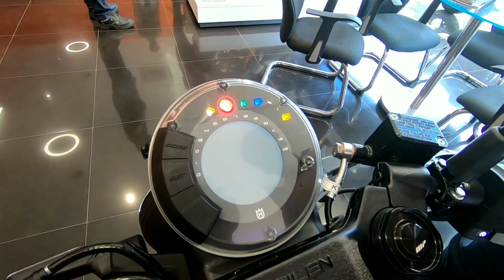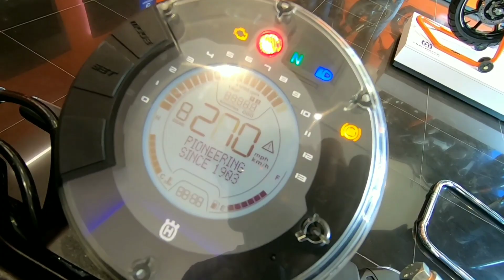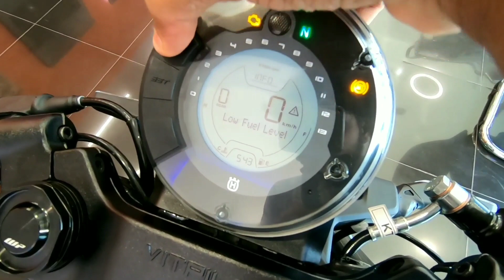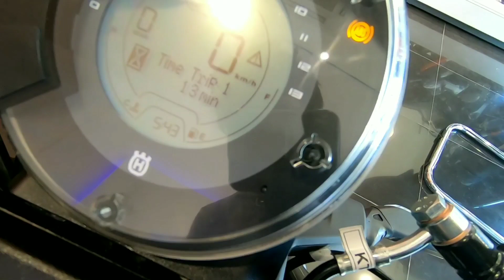റോക്കിഭായിയുടെ ബൈക്ക് കിട്ടി😅|Husquvarna Vitpilen 250 Malayalam Walkaround Review